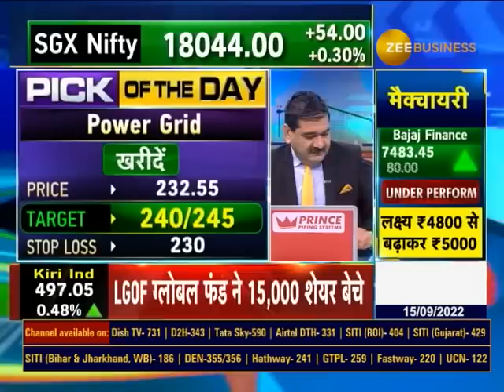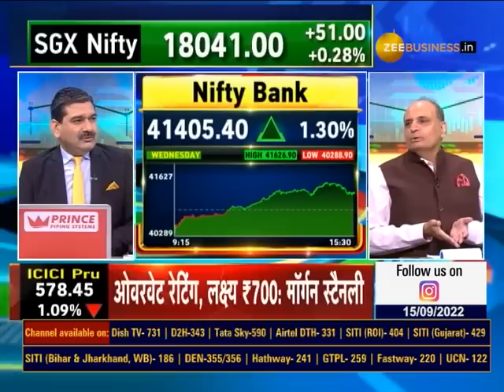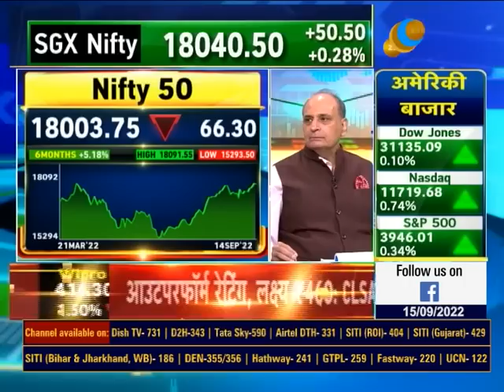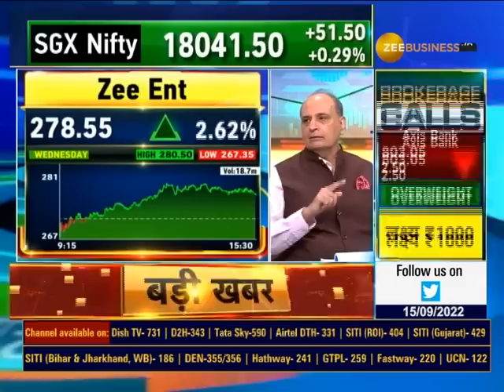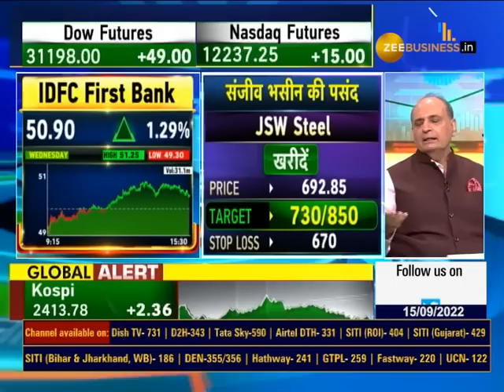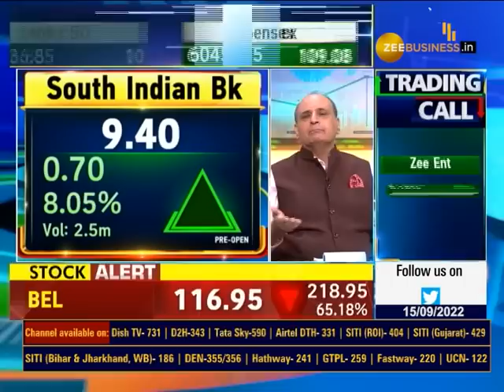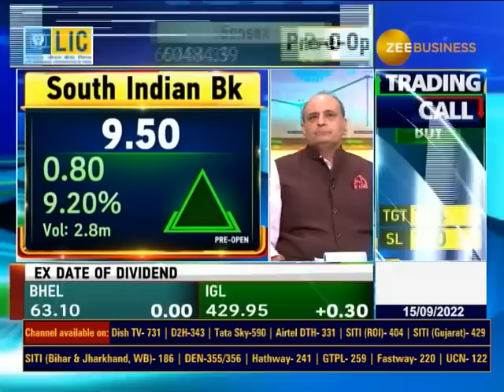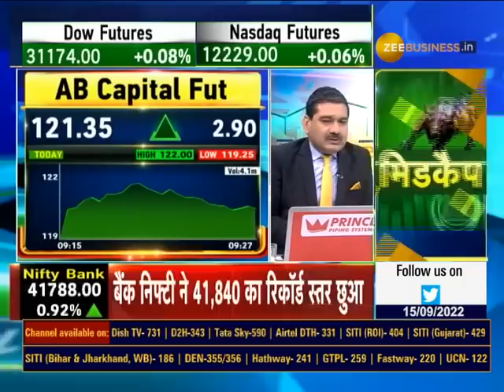This Special Stock Will Definitely Give You Double Return- Sanjiv Bhasin's Stocks Recommendations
✨एक ऐसा शेयर जो देगा दोगुना रिटर्न...💸

आराम से लेकर निश्चिंत बैठ जाएं ऐसा शेयर...

IIFL सिक्योरिटीज के संजीव भसीन की क्या है पसंदीदा PICK?

📉साथ ही जानिए संजीव भसीन का बाजार पर क्या है आउटलुक?

जरूर देखिए ये वीडियो...